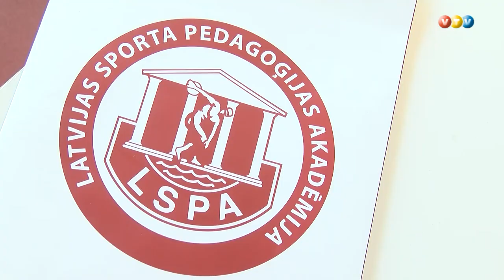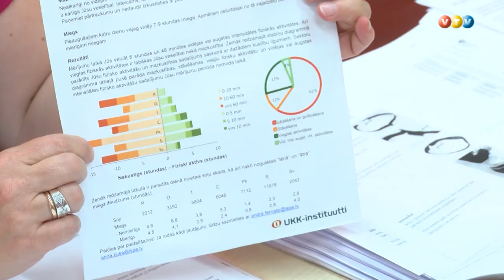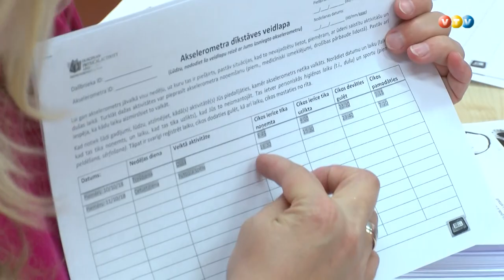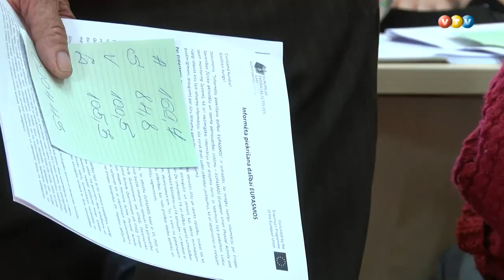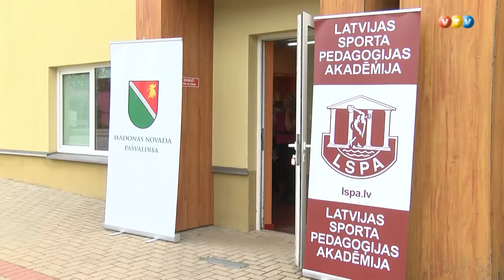Madonā veic iedzīvotāju fizisko aktivitāšu pētījumu